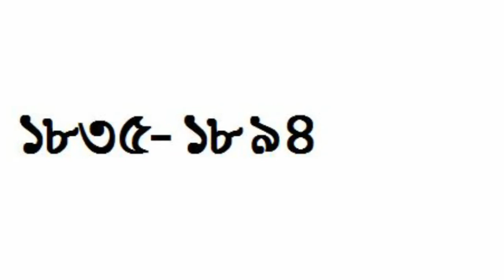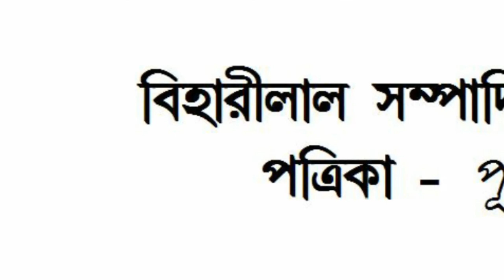Biharilal Chakraborty বিহারীলাল চক্রবর্তী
বিহারীলাল চক্রবর্তী